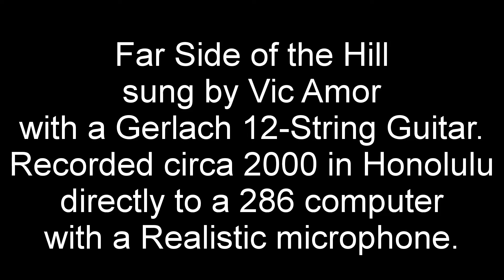Far Side of the Hill, sung by Vic Amor with Gerlach 12-String Guitar.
Inspired by the Limeliters' rendition of this song. The Trio picture, from 1962 Culver City High School, is of (L to R) Fred Sokolow, Jim Greer (R.I.P.), and yours truly. My recording done circa 2000 in Honolulu.